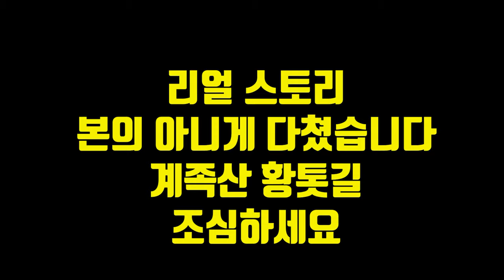산에서는 조심해야지~~~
안전산행 하시고 저처럼 다치지 마세요.